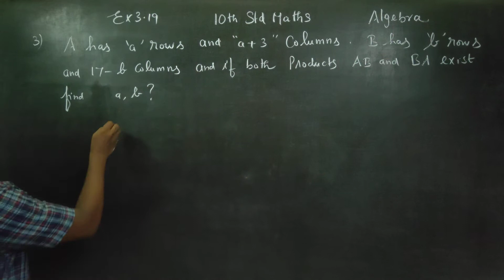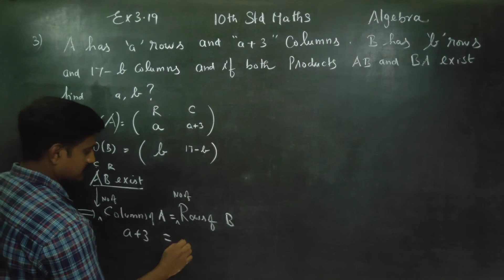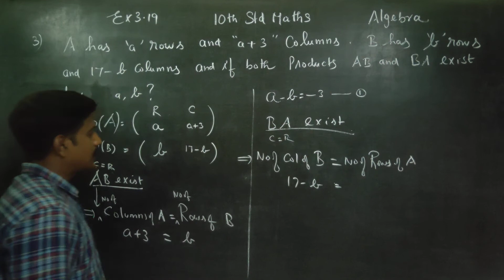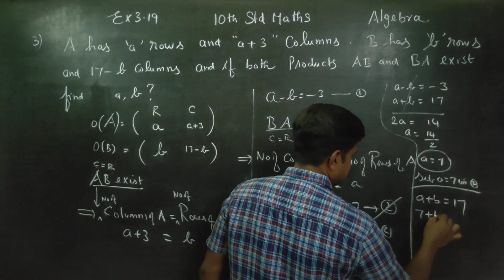10th Std maths Ex.3.19(3) A has a rows and a+3 columns. B has b rows and 17-b columns, and if both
MATHEMATICS